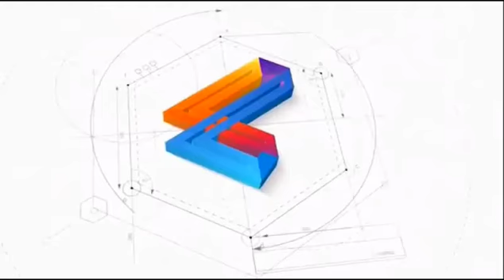AUBO Hands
Are surprised AUBO has multiple tool fixtures on a single arm?  Don't be:  with a highly adjustable and configurable platform like this, the customization is really just another idea to impress your team with.